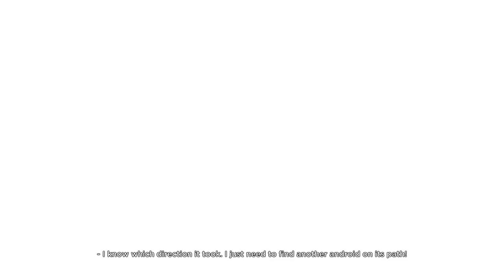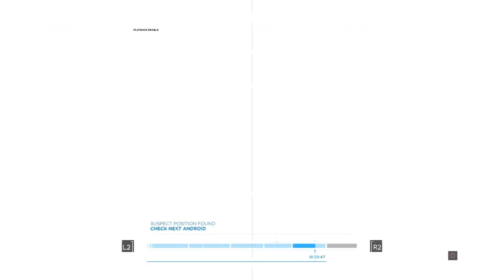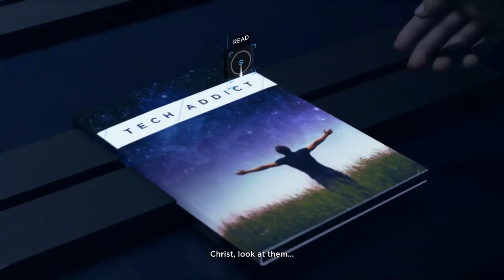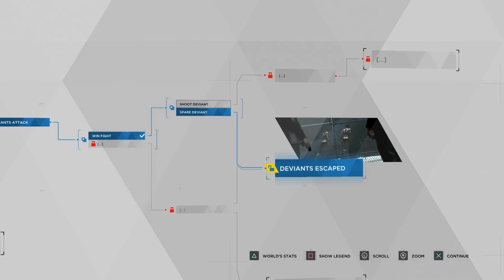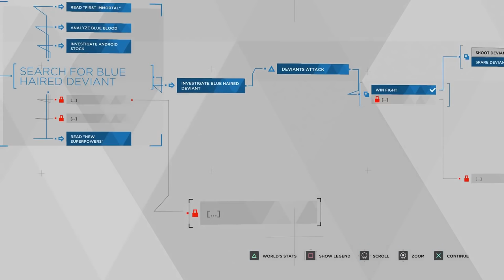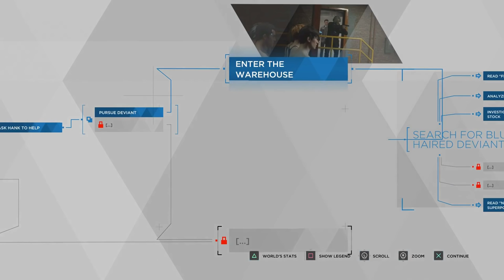Fembots Live and Escape the Eden Club | Detroit Become Human | 2 Girls 1 Let's Play Part 17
BE FREE MY BEAUTIFUL SISTERS!